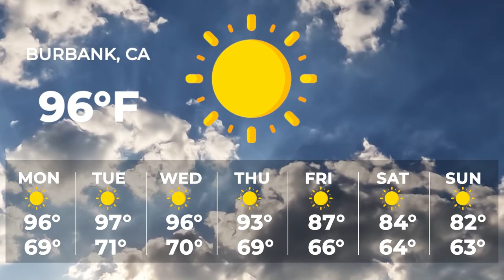GMJB 9/26/2022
Anchors: Brandon Robertson, Bronx Casey

Segment: Weather, Brandon Robertson